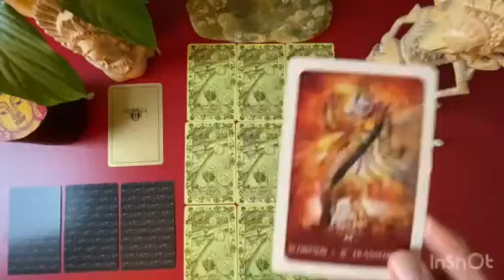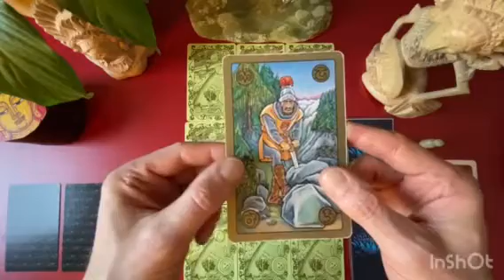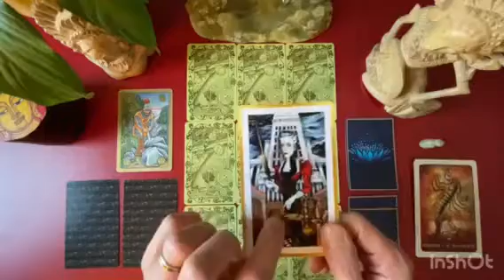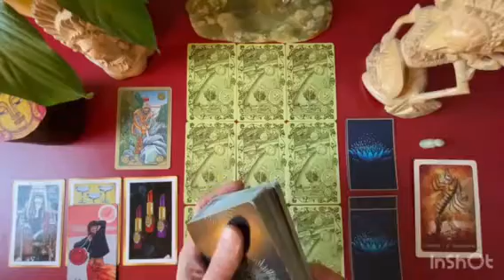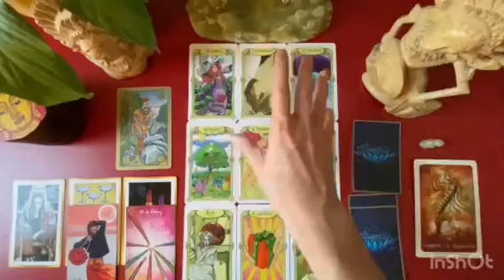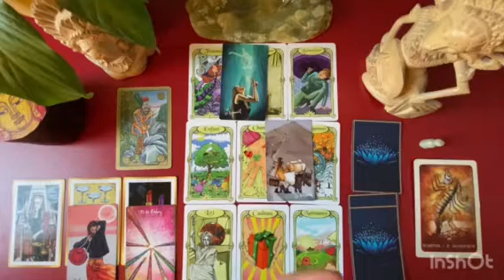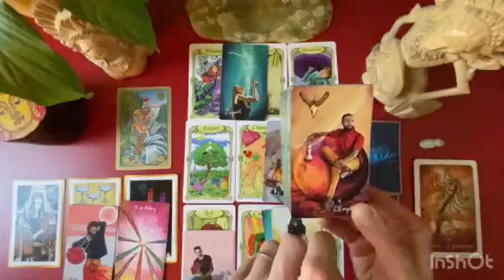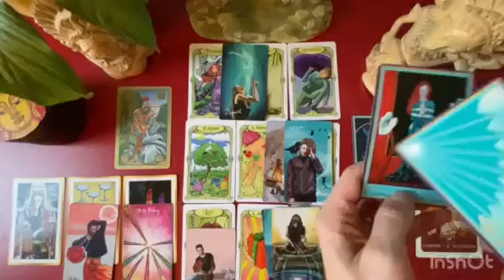SCORPION - La Surprise de FÉVRIER 2022 / Lecture Intuitive du Tarot et des Oracles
Gratitude

Animanimus Tarot